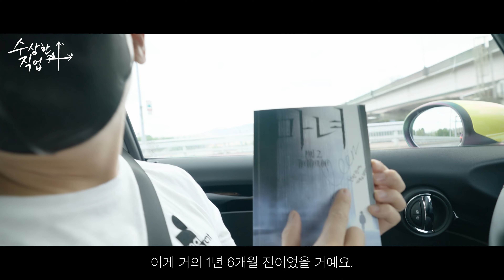배우 김영대를 발굴한 엔터테인먼트 대표님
오늘 소개해 드릴 수상한 직업은 많은신인배우를 발굴하신 엔터테인먼트 대표 편입니다.

Director :  Chang Jun Kim
                  instargram

Camera : Red dragon-x 6K
Sub Camera : Sony A7S3

Lens : DZOFILM VESPID FF 75mm T2.1
            Canon EF 100mm F2.8L Macro IS USM
            Laowa 12mm t/2.9 Zero-D Cine Canon EF

Tripod : Sachtler FSB 8+flowtech

SteadyCam : Glidecam Devin Graham Signature

Light : Aputure120d mk2 , Aputure300d

Mic : Rode nt5, RodeVideoMic NTG

Recorder : Tascam DR40X , Tascam DR-10L